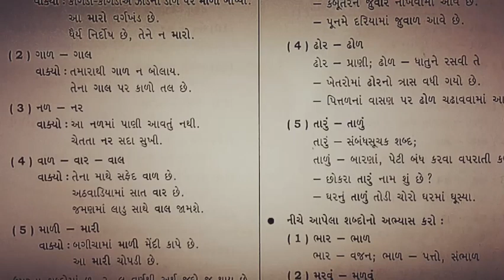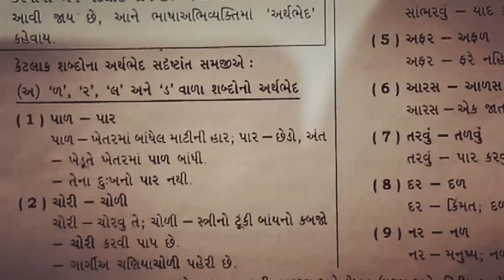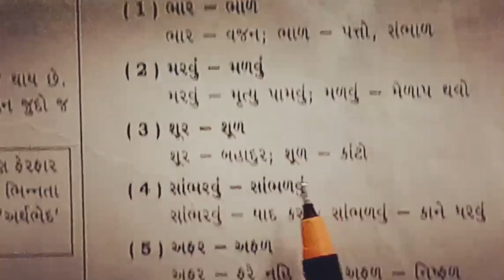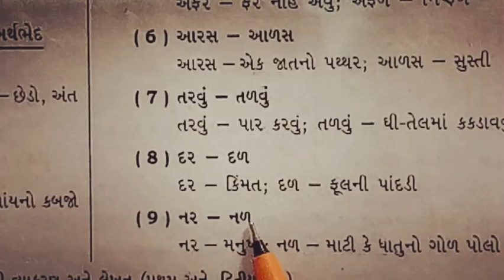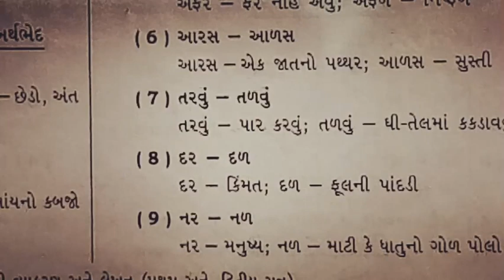std -7 gujrati rivijan